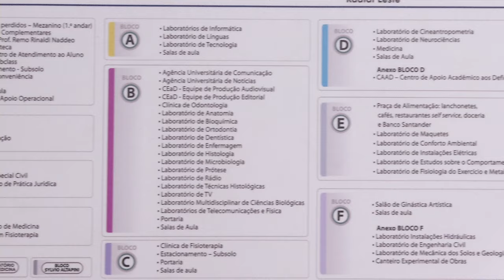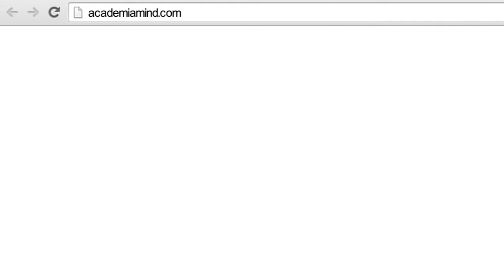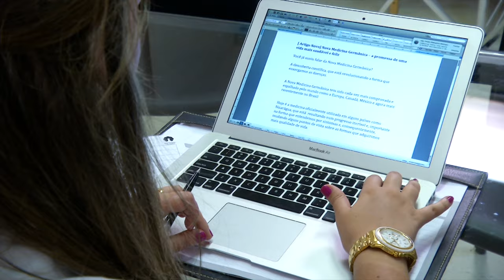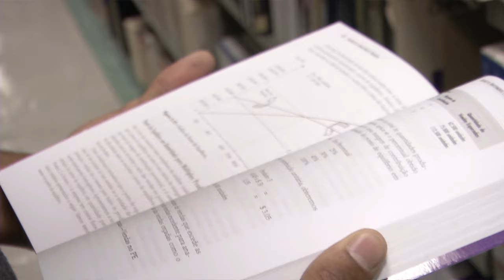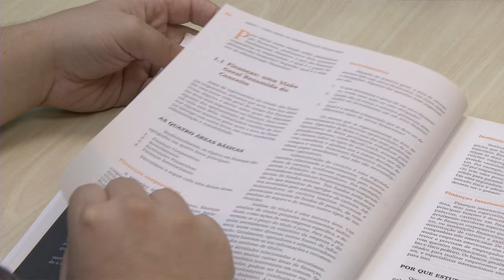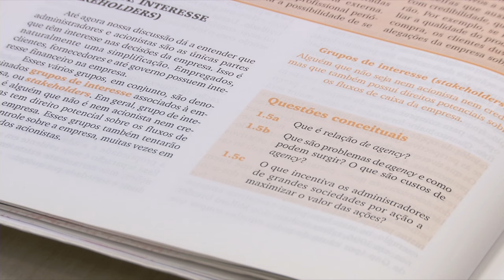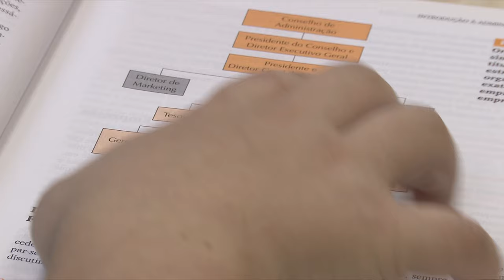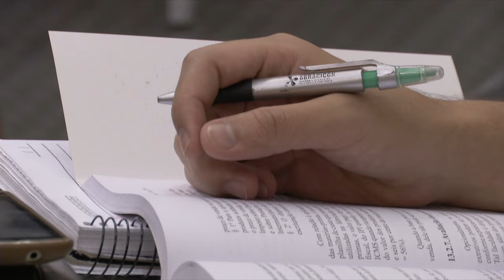Simulado - Fisioterapia e Ciências Contábeis